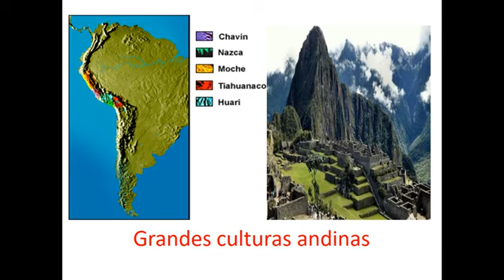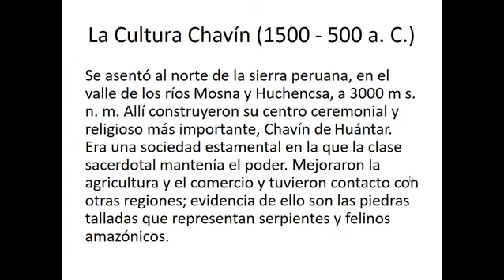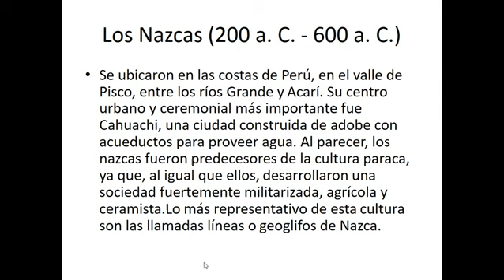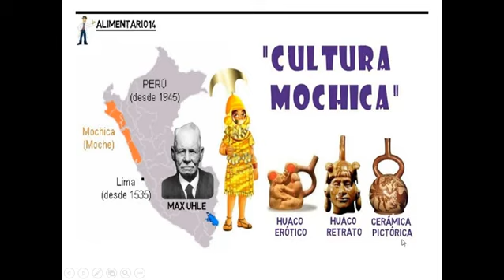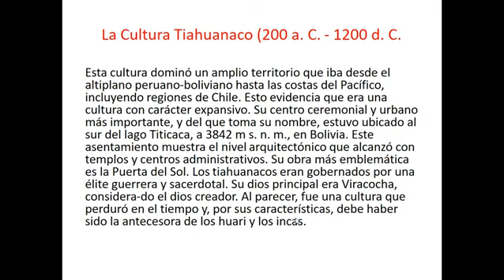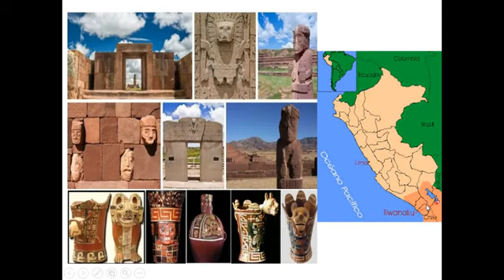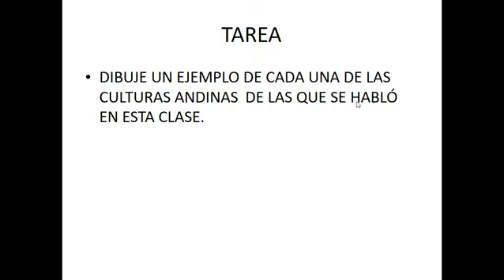Grandes culturas andinas